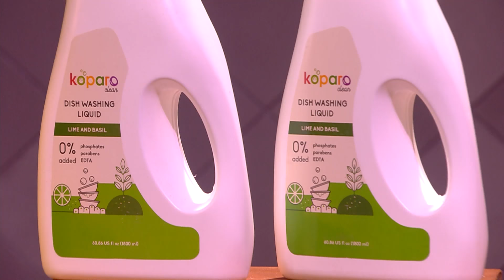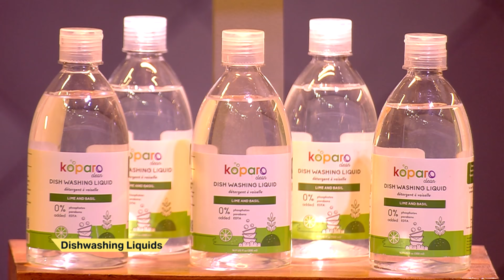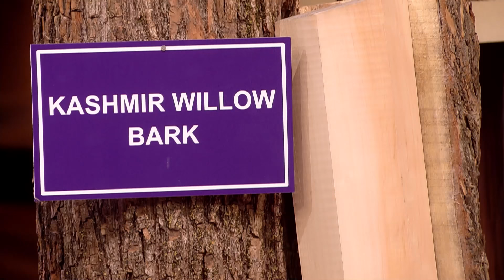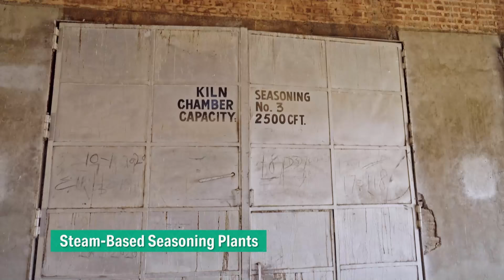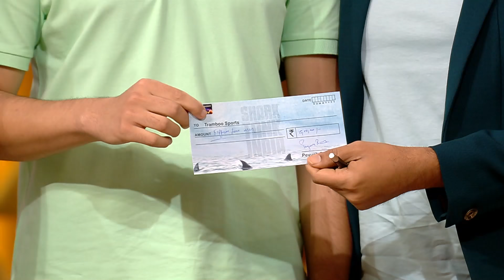Aman ने क्यों बोला ‘Mereko Pata Tha Aapko Aman Ki Aas Hai?’ | Shark Tank India S3 | Compilation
‘Lifespark Technologies' makes a product called ’WALK’, India's first wearable mobility aid. Koparo’, India’s first coconut-based cleaning brand, makes its cleaning products without using any harmful chemicals. Two young boys from Srinagar pitch about their fascinating business, 'Tramboo Sports'. They claim to sell popular kinds of bats made of two willows - English willow and Kashmiri willow. Their bats can be used to play with both leather and tennis balls.